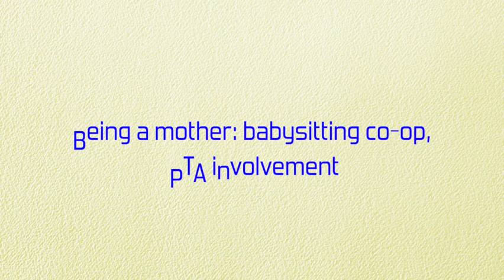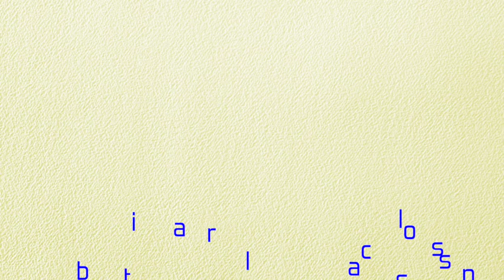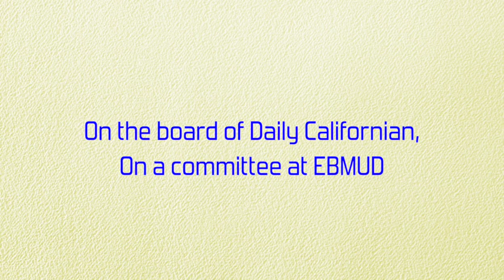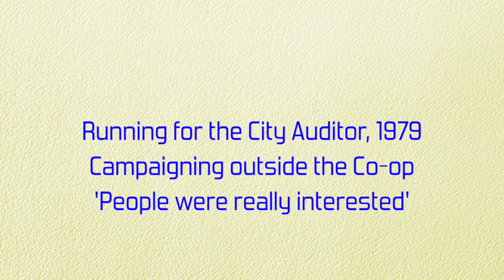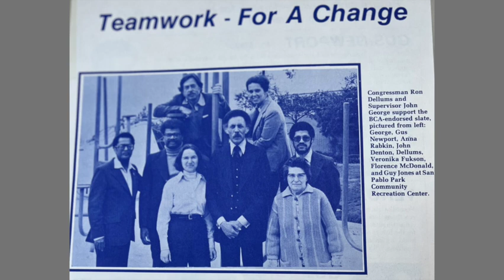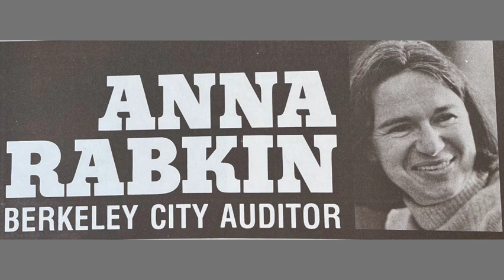Anna Rabkin, oral history: Holocaust survivor, former Berkeley City Auditor, Berkeley, CA, part 2.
Born in Krakow in 1934, Anna Rabkin survived the Holocaust in hiding in Lvov (Lviv). Eventually settling in Berkeley, CA with her husband Martin Rabkin, Anna joined City Council member Loni Hancock's office and went on to be elected Berkeley's City Auditor. Serving as auditor from 1979 to 1994, Rabkin's tenure was notable for her innovations, courage and integrity.
Interview conducted by Berkeley Historical Society's Michael Several.

0:00 Moving to Berkeley
5:19 Anti-war and People's Park demonstration
12:01 Being a mother: Babysitting co-op, PTA involvement
22:10 Education: Bachelor's in Urban Studies (UC Berkeley), Master's in City and Regional Planning
32:06 On the Board of Daily Californian, on the committee at EBMUD
46:00 Running for the City Auditor, 1979—campaigning outside the Berkeley Co-op